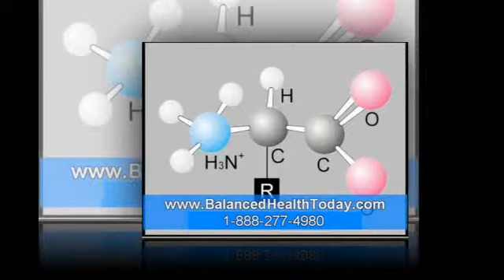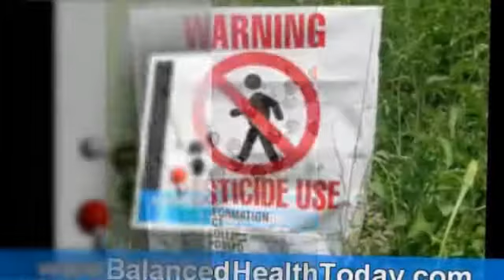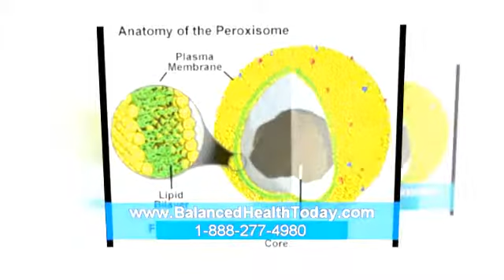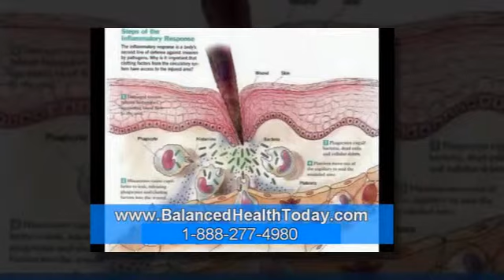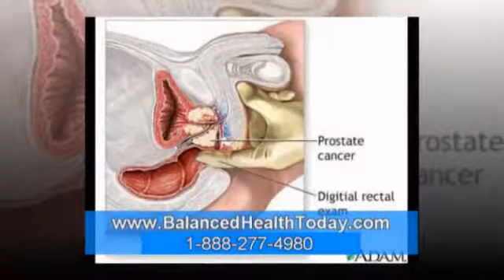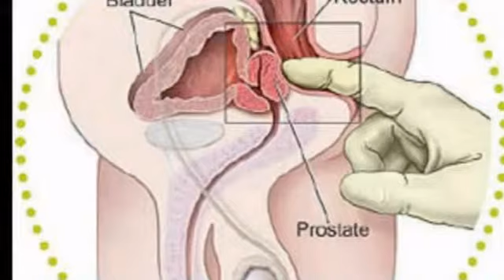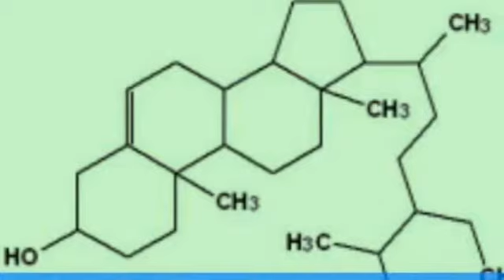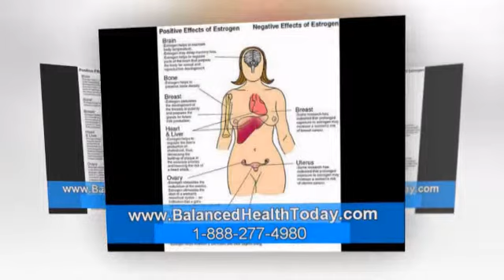How To Be A Healthy Woman - Part 1 (Mens Health) How To Be A Healthy Woman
How To Be A Healthy Woman , All Symptoms Of Menopause, Benefits Saw Palmetto, Hormone Imbalance Symptoms, How To Be A Healthy Woman, Autoimmune System Disorders, Facts On Menopause, Erect Dysfunction, Blood In Your Kidneys, Detox Diet Women, 5 Alpha Reductase Enzyme, Blood In The Kidney, How To Be A Healthy Woman

Detox diet women best for prostate autoimmune diseases in women benefits of saw palmetto for women alpha reductase inhibitors depression among woman about saw. Hormonal health healthy cleanses health detox 3 types of estrogen beta sitosterol dosage bph symptoms cause of prostate beta sitoserol cleanse for men breast.